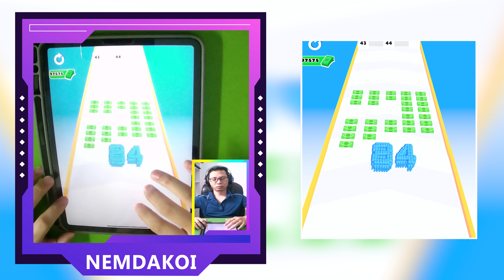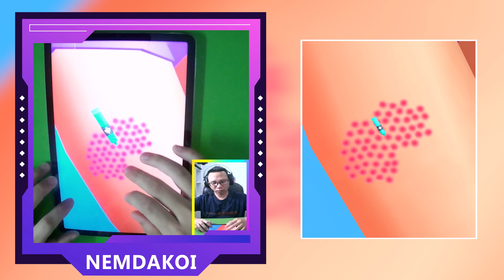Ball Run 2048, AZ Run, Doll Design, Pop Us ​- All Levels Gameplay Android,ios New Mobile Game FASCVB